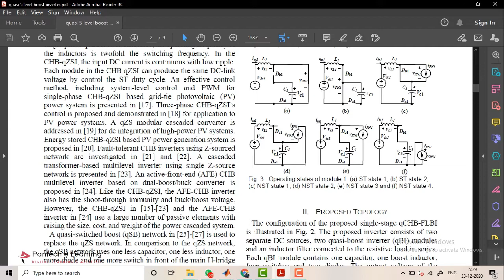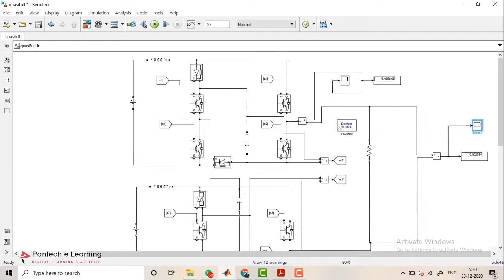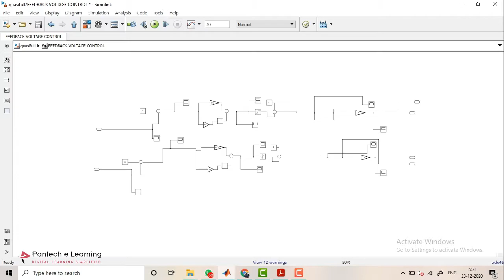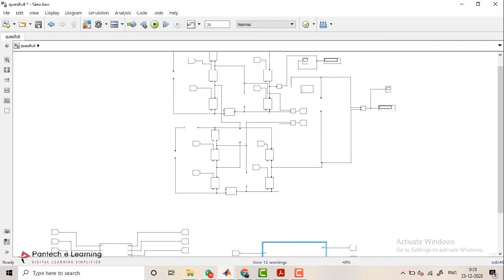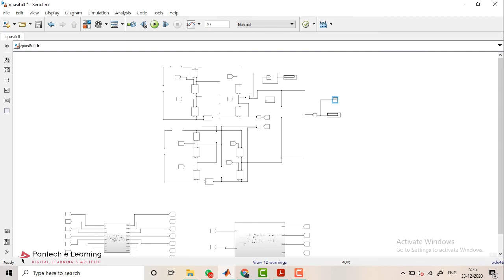Quasi Cascaded H-Bridge Five-Level Boost Inverter - Matlab| IEEE Projects | Pantech elearning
Project Concept:
                  Multilevel inverters have become more attractive for researchers due to low total harmonic distortion (THD) in the output voltage and low electromagnetic interference (EMI). A new single-phase single-stage CHB five-level inverter with boost voltage ability has been proposed in this paper. The proposed inverter has the following main features as: five-level output voltage, reduction in number of passive components and shoot-through immunity. With the simple PID controller, a constant capacitor voltage can be achieved with an excellent transient performance which enhances the rejection of disturbance, including the input voltage and load current variations.

Pantech E Learning - Exclusive R & D for Project Assistance & Technical Trainings.

For more updates on our Project Assistance, Certified Training, Internship & courses, follow us on:

Have any Enquiry ?